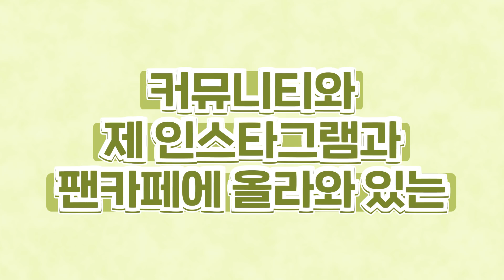특별한 주말을 위해 다시 돌아온 생방송 일정 안내!! 12월 4일 ~ 12월 7일 생방송 일정 | 마인크래프트 악어 Live Stream Schedule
1일 1투표하러 가기▼